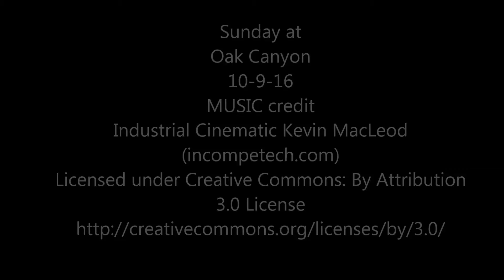Lake Powell houseboat trip 10-09-16 Sunday at Oak Canyon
Lake Powell houseboat vacation. We explore and have some laughs in Oak Canyon. Come along for some laughs and family fun.